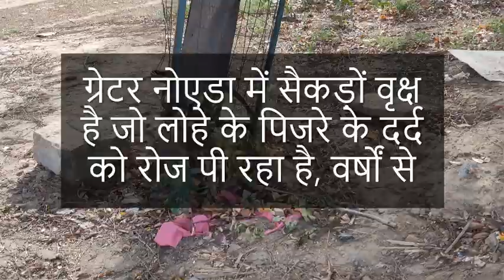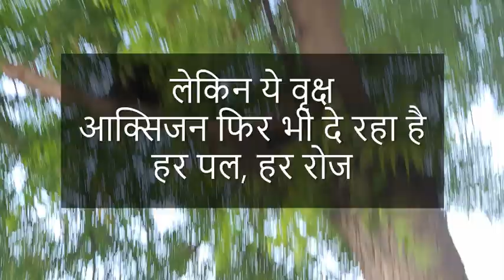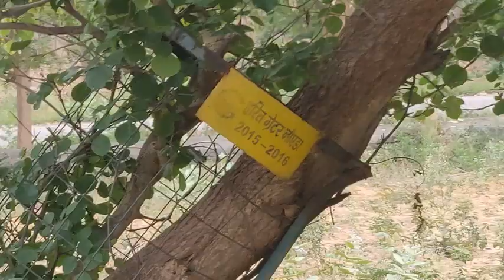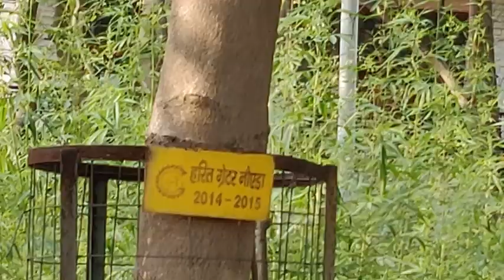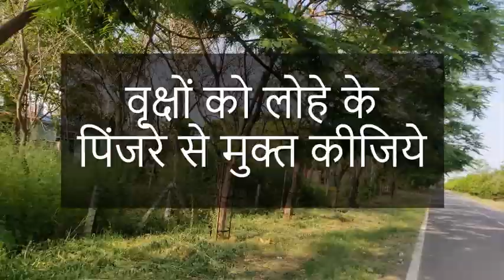ग्रेटर नोएडा के ट्री गार्ड सुरक्षा कवच या दर्द का परत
Orange Wire

वैसे तो ट्री गार्ड पेड़ों कि सुरक्षा के लिए लगाया जाता है लेकिन जब अथॉरिटी ट्री गार्ड लगा कर
जब वर्षों तक भूल जाते ओर पेड़ इन्ही  के पिंजरों के साथ बड़ा हो जाता है तब ये ट्री गार्ड इन
पेड़ों के लिए फांसी का फंदा बन जाता है
ऐसे सैकड़ों पेड़ ग्रेटर नोएडा मे हैं जो रात दिन  इन लोहे के पिजरे के दर्द को सह
रहा है
मेरी अपील है ग्रेटर नोएडा अथॉरिटी से  पेड़ों के इस दर्द को समझे और
पेड़ों को इस दर्द से मुक्त करें
हमारे साँसों का गहरा संबंध है  इन पेड़ों से
इनको दर्द देकर हम  सुखि नहीं रह सकते